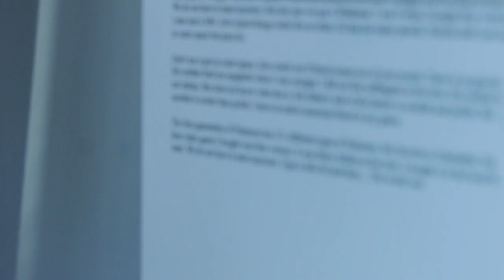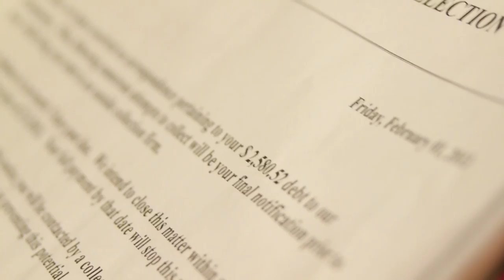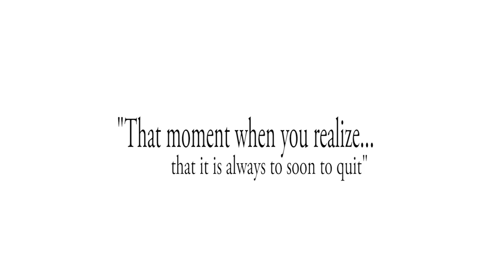CTVU 256 Final Project James Harrington